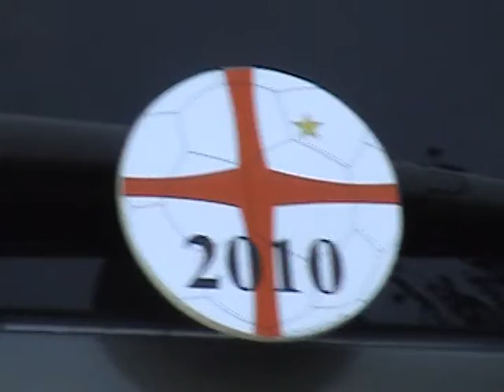WiperWaver England Soccer Ball (Patent Pending)